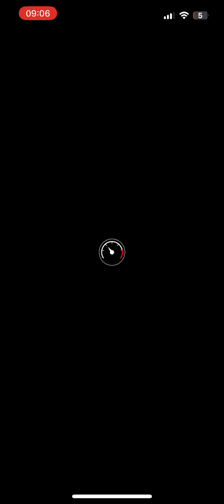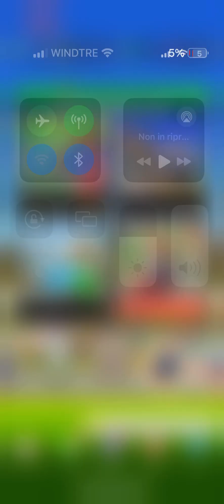25 agosto 2024